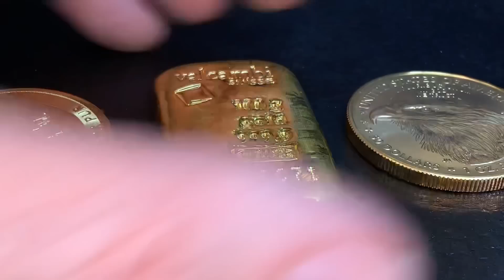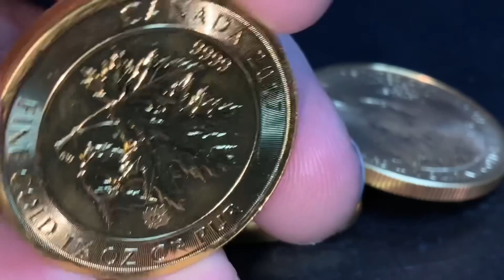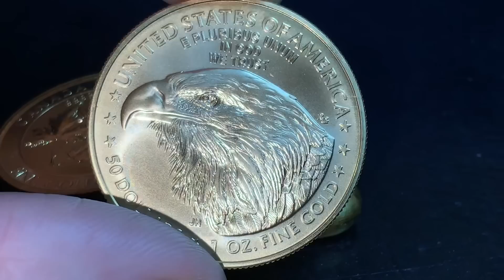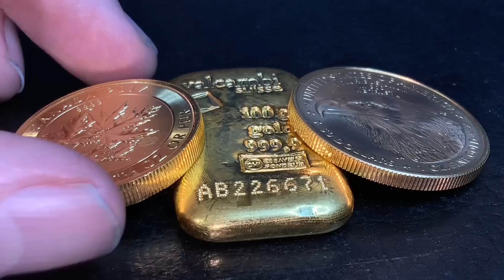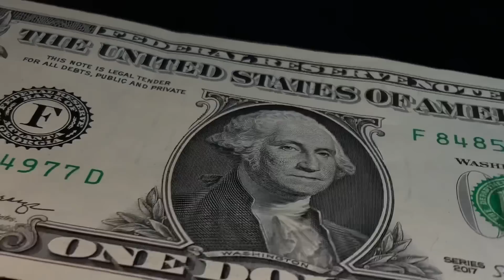Zimbabwe DEFIES The IMF AGAIN! Backs New Money With GOLD!